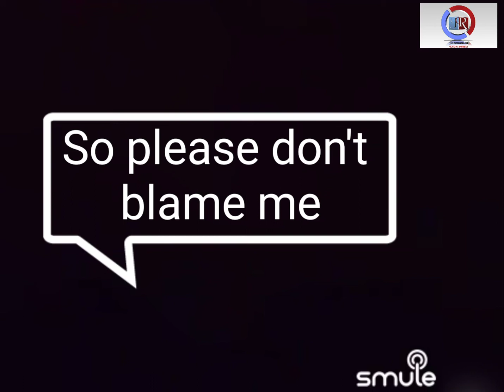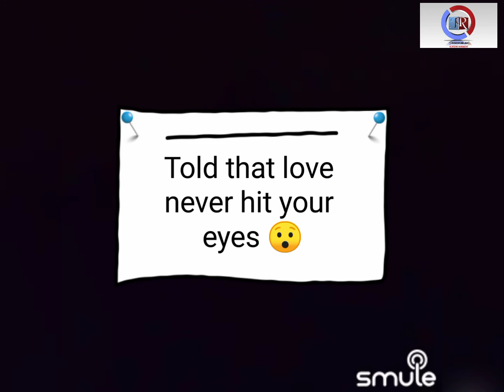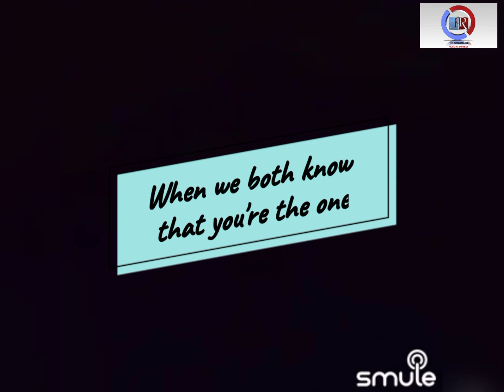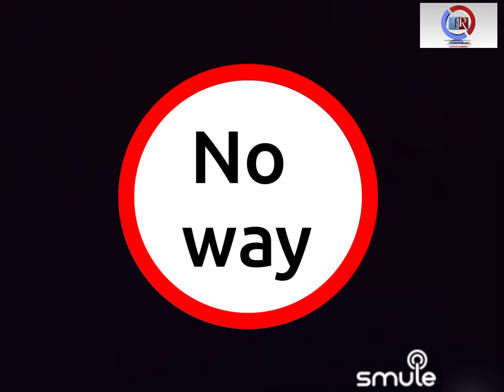No way No - MAGIC Cover by Rodriguez (1080HD)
I've always got your back babe💪🏾😍🔥🤙🏾😉